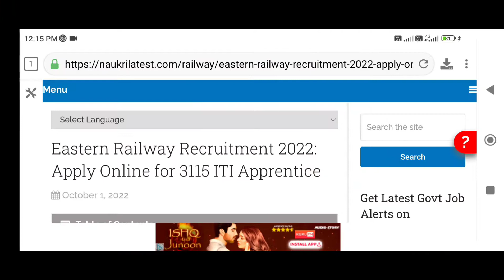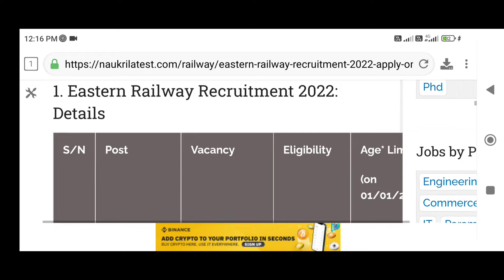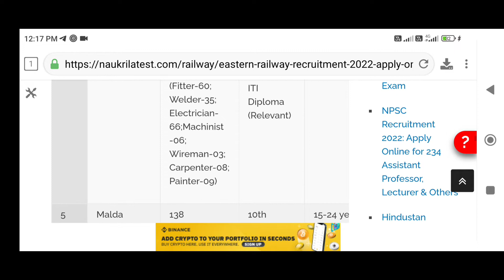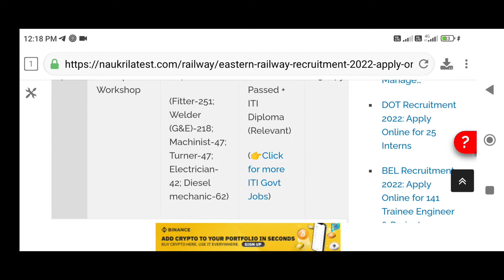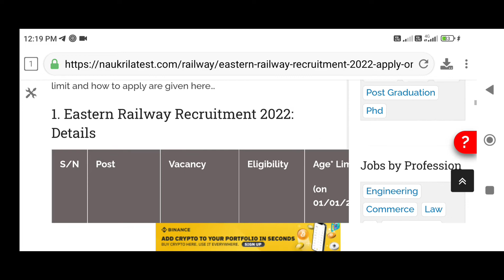Railway||Eastern Railway apprentice 2022 All information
⏩Easyway Online Classes Join करने के लिए Link पर क्लिक करें और Apps को Download करें 👇